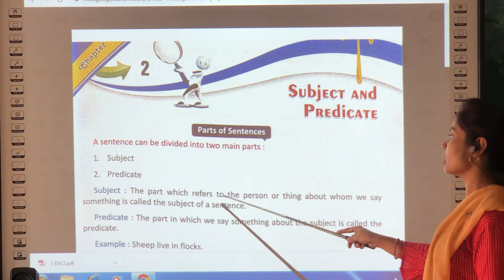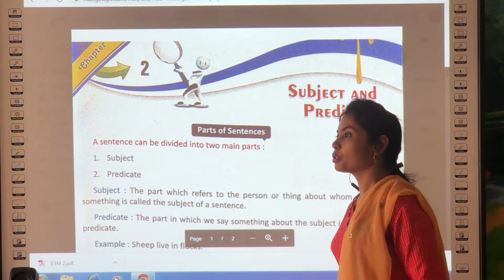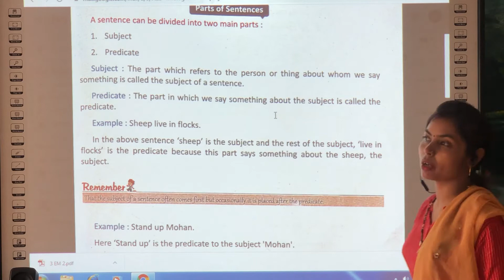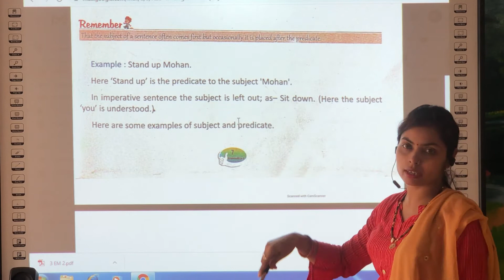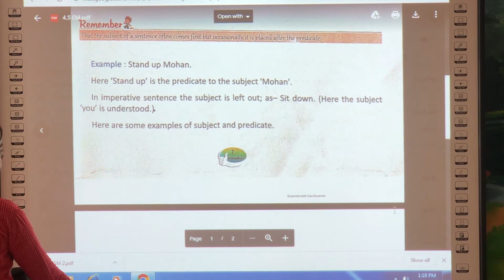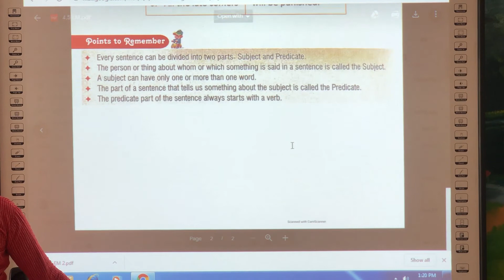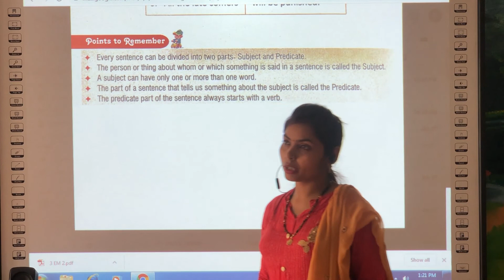SUBJECT AND PREDICATE ENGLISH